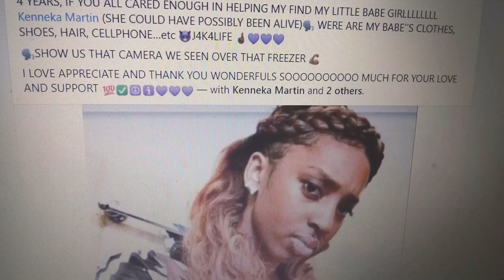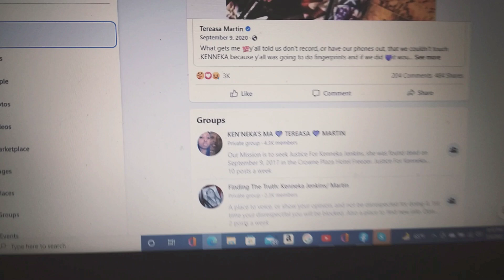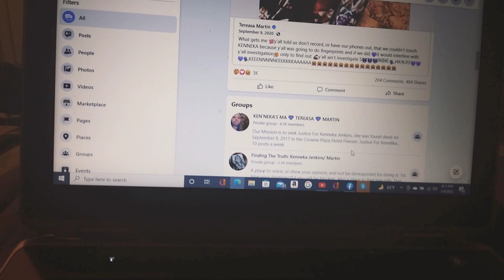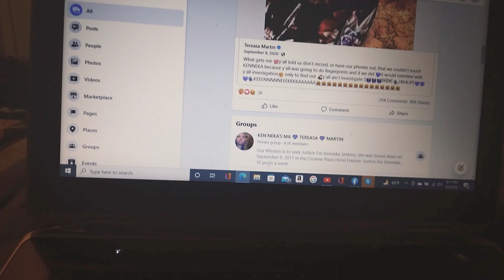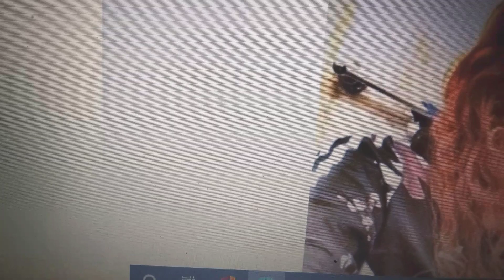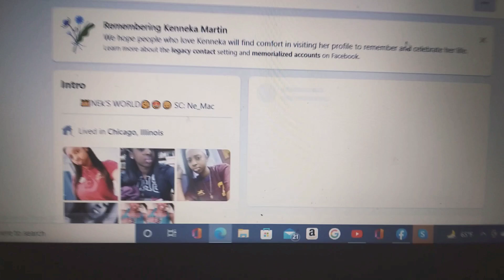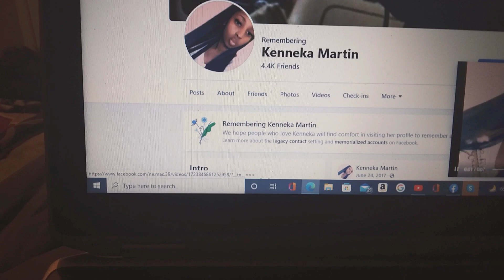KENNEKA JENKINS: WHERE ARE MY CLOTHES, SHOES, CELL PHONE, AND WIG?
MS. TEREASA WANT HER DAUGHTERS' CLOTHES, SHOES, CELL PHONE AND WIG

THIS CHANNEL IS A REACTION CHANNEL AND EVERYTHING IS ALLEGEDLY.